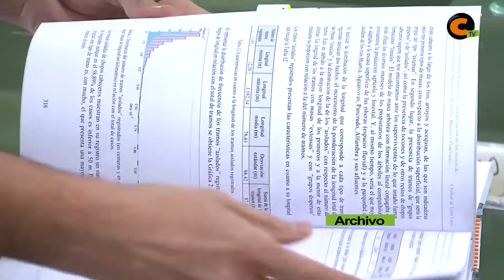Chabier de Jaime llevará la gerencia del Parque Cultural del Chopo Cabecero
Tal y como se hizo público en la presentación del futuro Parque Cultural del Chopo Cabecero del Alto Alfambra, el calamochino Chabier de Jaime será el encargado de poner en marcha este proyecto regional.